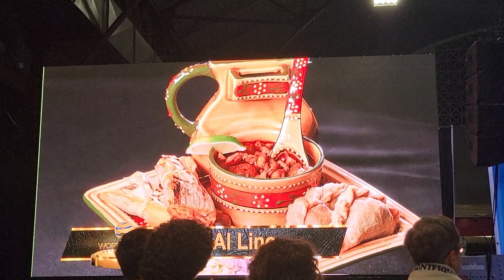BBQ Champion at World Food Championships, Dallas, Texas 2023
Rio Smoke wins the coveted 2023 BBQ Champion at the World Food Championships in Dallas, Texas. Loot n Booty is Reserve Champion. Click “SHOW MORE” for links and info.  Love outdoor grilling? Want to master BBQ so you can spread BBQ love? You've come to the right place. I've been cooking and teaching with live fire over 10 years as a competition BBQ cook. You may have also seen me on Chopped Grill Masters, Cutthroat Kitchen, Smoked, and BBQ Pitmasters.

– NEW HERE? –

I retired in December 2021 after a third of a century as IT nerd living a Dilbertesque existence in a fabric covered cubicle in downtown LA. I used to be the head tour guide for a team of IT project managers who built datacenters, networks, servers, and infrastructure that helped bring tap water to 300 cities and 20 million residents in SoCal.